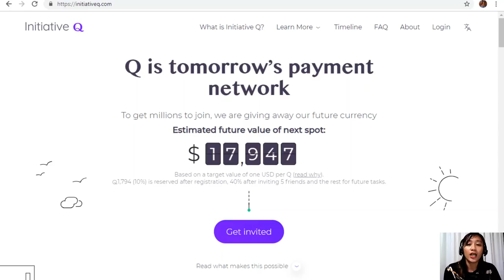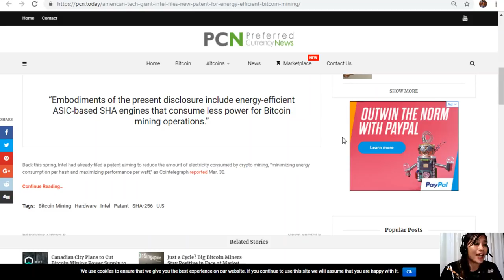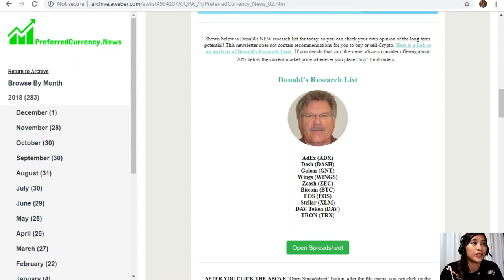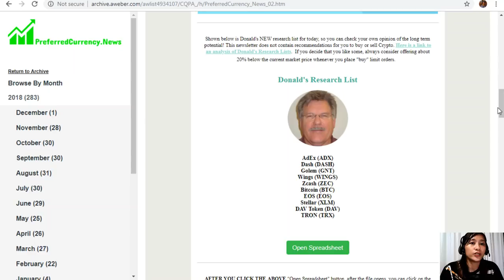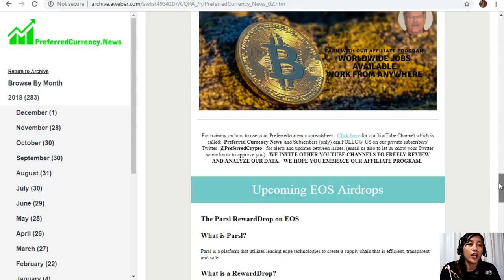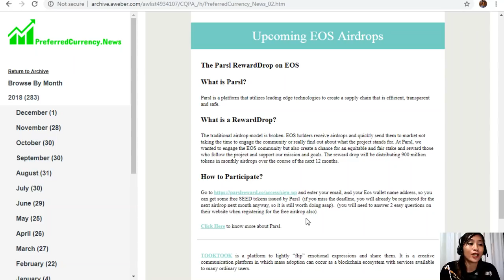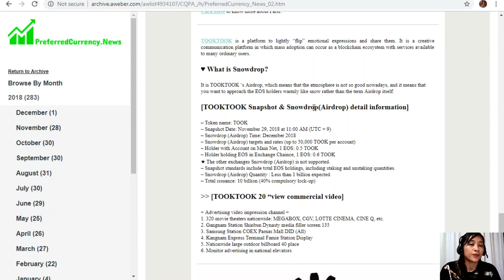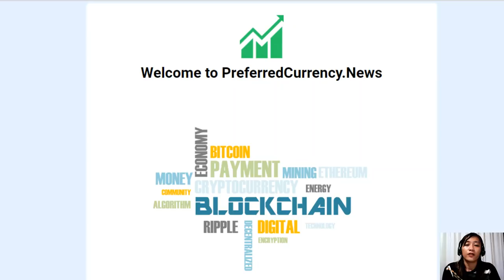American Tech Giant Intel Files New Patent for Energy Efficient Bitcoin Mining